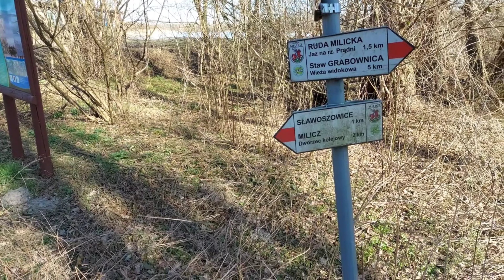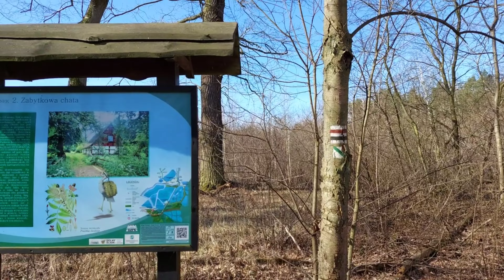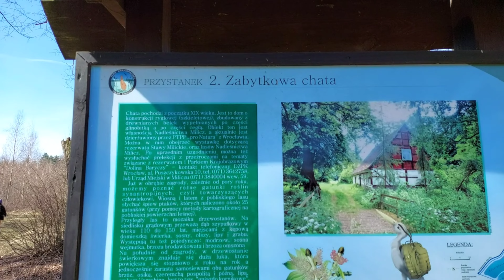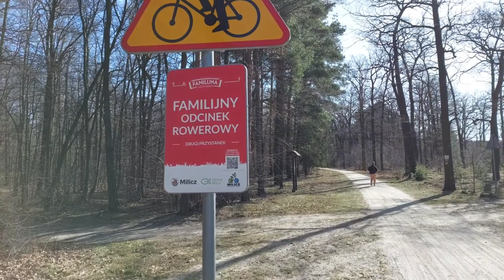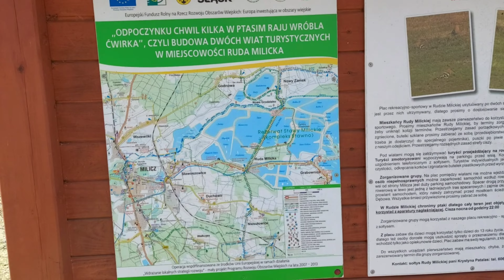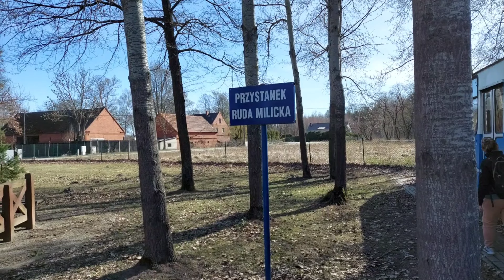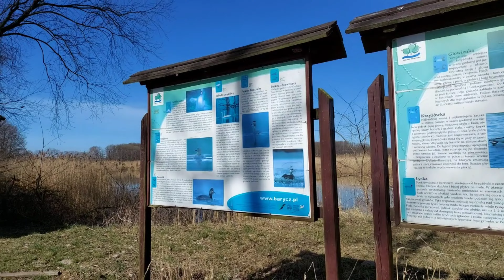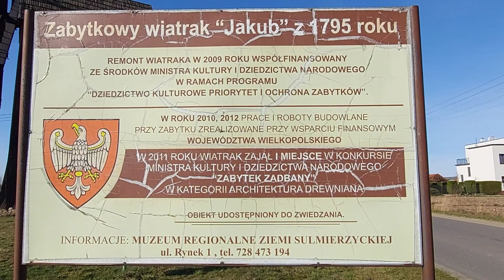Stawy w Miliczu i okolice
Witam dzisiaj zaczynamy od szlaku w kolo milickich stawów. A w dalszej części dnia zwiedzanie okolicznych miasteczek,które okazały się być pozytywnym zaskoczeniem...

Muzyka: Morning
Muzyk: LiQWYD